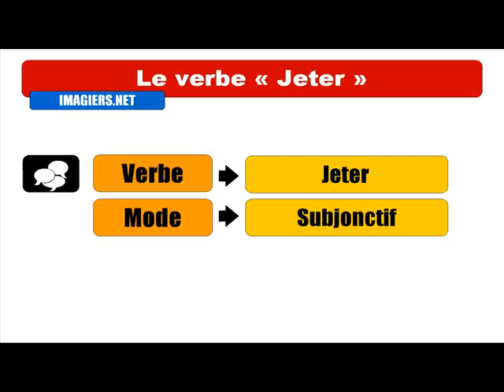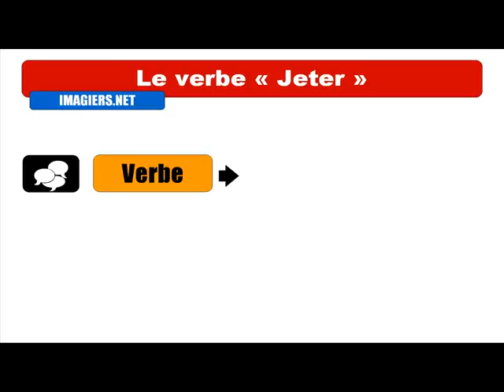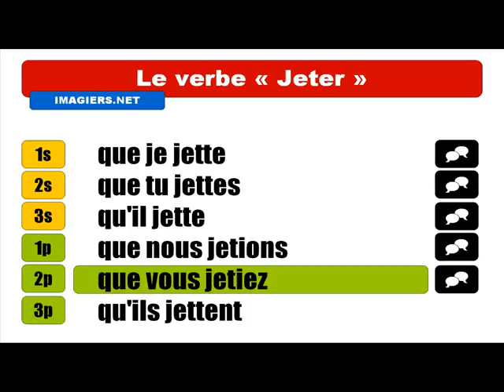French lesson with me # To throw